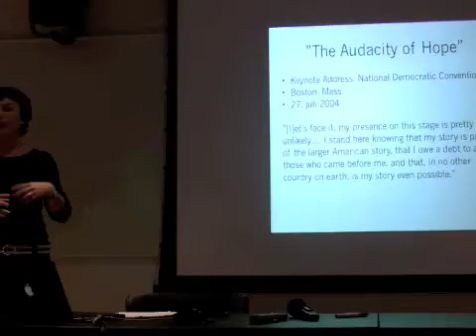Obamas håndtering af racespørgsmålet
Lisa S. Villadsen om Obamas tale til det demokratiske konvent i 2004. Fra Rhetors konference for taleskrivere Logograf 2008